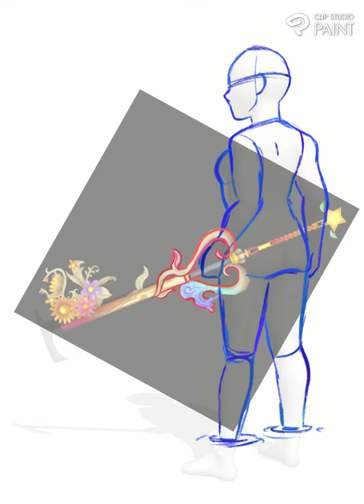Kh watercolor self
just wanted to try creating one of those KH watercolor pieces